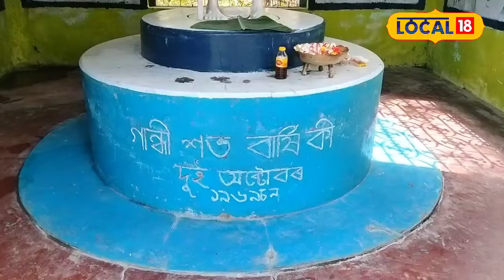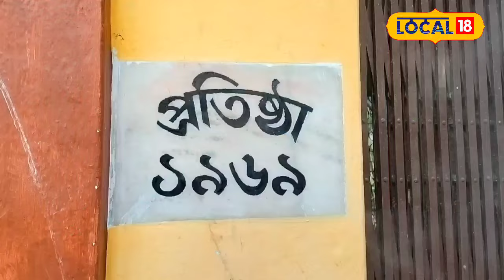গোলাঘাটৰ এটা ব্যতিক্ৰমী পৰিয়াল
গান্ধীজীৰ আদৰ্শৰে অনুপ্ৰাণিত পৰিয়ালটোৱে বছৰ বছৰ ধৰি কৰি আহিছে এই কাম#local18